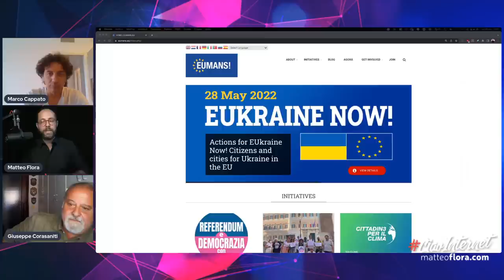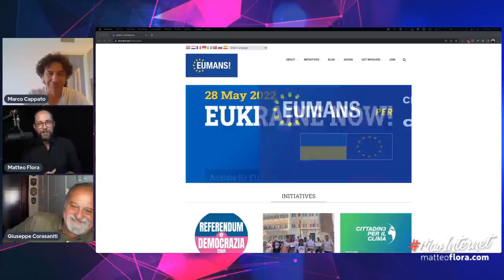1055. Le Liste Negate di chi ha firmato digitale » Intervista a Marco Cappato e Giuseppe Corasaniti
Pochi giorni per raccogliere le firme elettorali ed una lista, quella di Marco Cappato, che utilizza il digitale per raccoglierle. Ma i giudici non le riconoscono valide, potenzialmente in infrazione delle Norme Europee.
Ne parliamo con Giuseppe Corasaniti e Marco Cappato in una puntata speciale!

00:00 Introduzione
01:08 Presentazioni
04:02 Marco Cappato ci spiega cosa è successo
09:32 L'analisi legale di Giuseppe Corasaniti
21:59 Marco Cappato ci spiega perché è importante per la democrazia e cosa succede ora